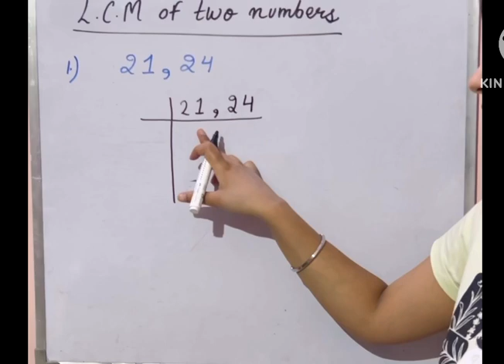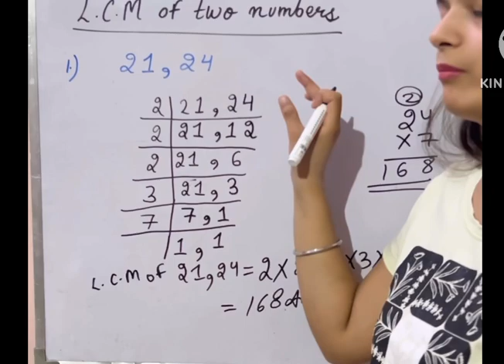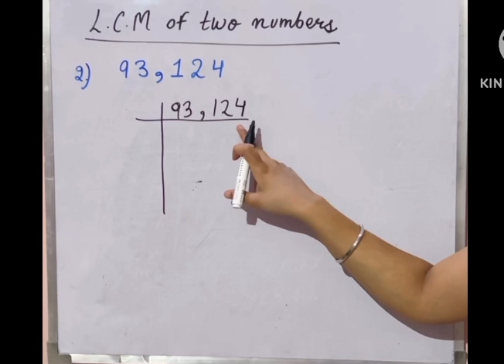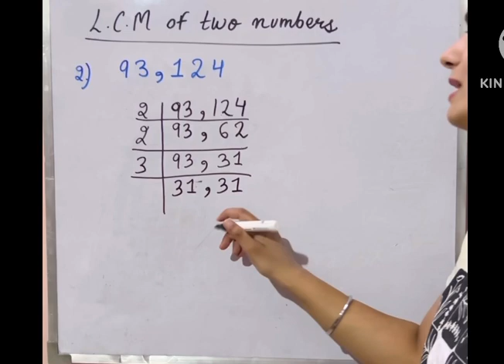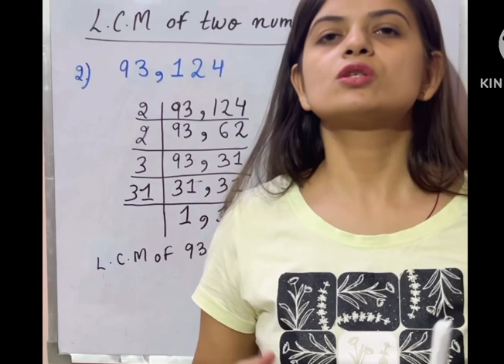L.C.M of two numbers